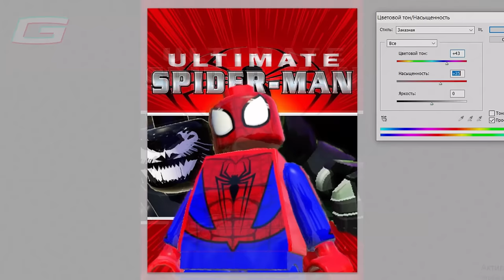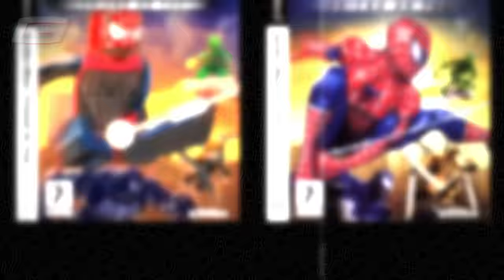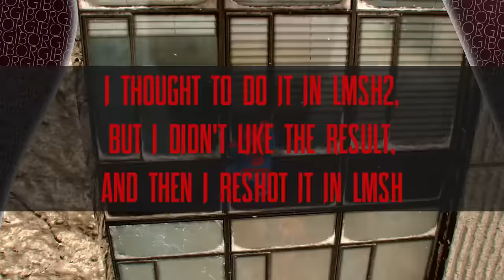RECREATING ALL SPIDER-MAN GAME POSTERS IN LEGO (2000-2022)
Hi guys!
I have collected all the parts of the 'RECREATING SPIDER-MAN GAME POSTERS IN LEGO' for you!

00:00 - RECREATING ALL SPIDER-MAN GAME POSTERS IN LEGO
00:10 - Spider-Man: The Movie (2002)
01:01 - Spider-Man: Miles Morales PS5 (2020)
01:55 - The Amazing Spider-Man 2 (2014)
02:37 - Spider-Man PS1 (2000)
03:46 - Ultimate Spider-Man (2005)
04:38 - Spider-Man: Friend or Foe (2007)
06:09 - Spider-Man: Shattered Dimensions (2010)
07:29 - Marvel`s Spider-Man PS5
08:30 - Spider-Man; Web of Shadows (2008)
10:00 - Spider-Man Shattered Dimensions 2nd (2010)
10:56 - Ultimate Spider Man 2nd (2005)
12:30 - Spider-Man: Edge of Time (2011)
14:03 - Spider-Man: Unlimited (2014)
15:45  - Spider-Man: Miles Morales PS5 2nd (2020)